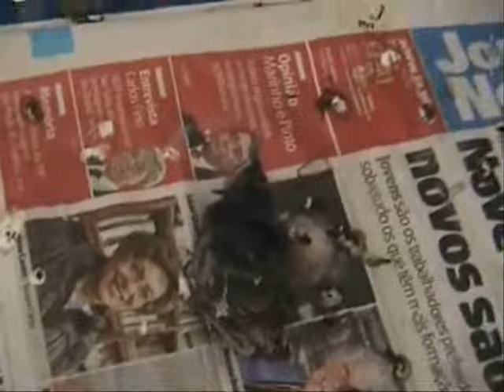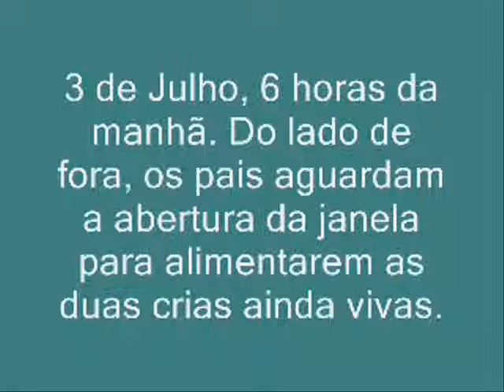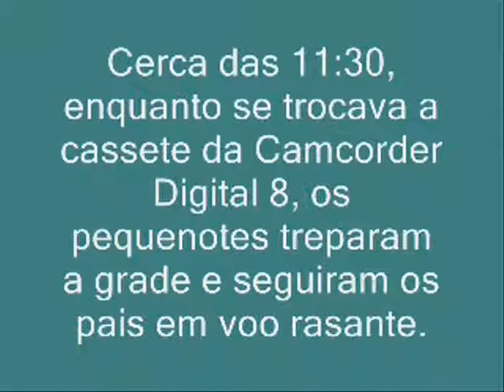Os Rabirruivos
No início de Dezembro de 2009, um pisco de peito ruivo, entrando pela clarabóia de um edifício de quatro andares, começou a construir um ninho sobre uma caixa de ligação dos telefones, junto ao tecto e por cima da porta do elevador. Algum tempo depois a ave muda de ideias e transporta para o exterior, quase todas as ervas, musgo e demais matéria prima com que havia iniciado a construção. O ninho inacabado ali se manteve até meados de Maio de 2010, altura em que um casal de rabirruivos pretos o descobriu e decidiu "restaurar". Ali se fixaram e constituíram família. Este pequeno filme é o corolário de cerca de 35 dias de filmagens e tenta resumir, de forma simples e amadora,  as peripécias do casal e respectivas crias.